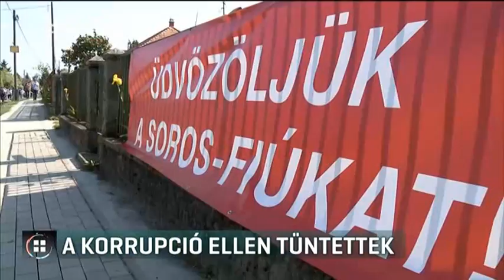A miniszterelnök felcsúti házánál tüntettek 17-05-20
A korrupció ellen, a miniszterelnök felcsúti házánál tüntettek. A Korrupcióellenes Szövetség demonstrációjához az Együtt és az LMP is csatlakozott. Vágó Gábor, a szövetség elnöke azt mondta: azért Felcsúton tiltakoztak, mert valójában nem a parlamentben, hanem ott születnek az ország  ügyében fontos döntések. Fideszes ellentüntetők is megjelentek. Szerintük a demonstrációt Soros György hálózata szervezte, és nem is a korrupció, hanem a kormány bevándorláspolitikája miatt.